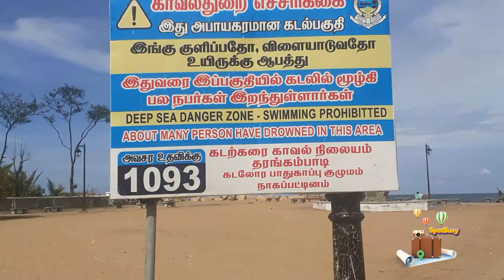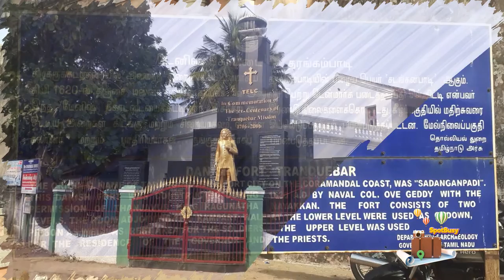🔴Tharangambadi Beach🔴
Place - Tharangambadi Beach, Tamil Nadu, India